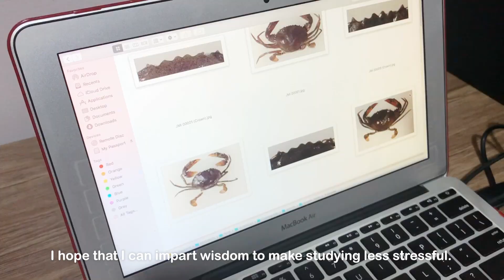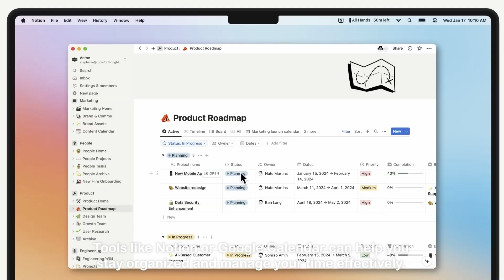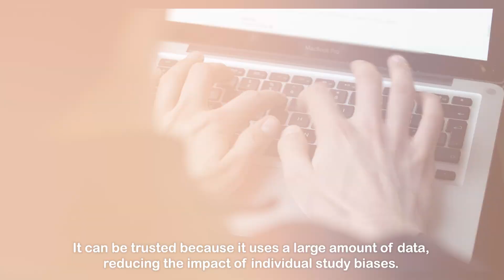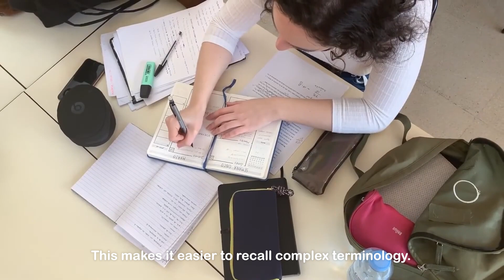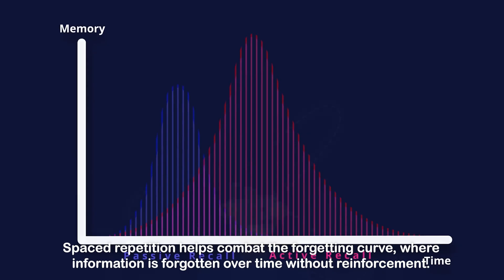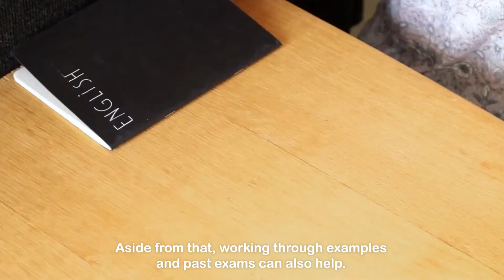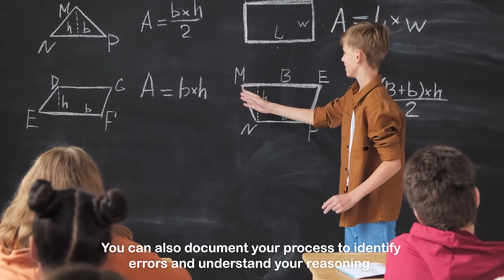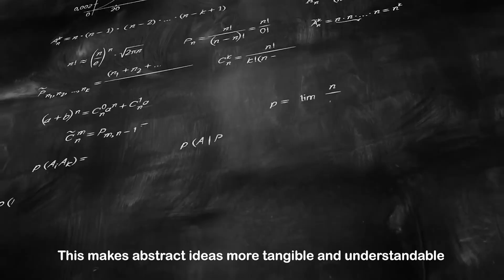How Can We Make Studying for STEM Easier? | SHE-ensya Basics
Now, that it is back to school to season, get to know these proven and tested STEM study strategies backed by science! From memorization to research and thesis project tips, we got you covered!

Where we cover a range of topics related to science, the environment, and sustainability!

Share your thoughts, questions, and experiences in the comments below.

Written by: Jeffanie Solar and Dr. Chona Camille VinceCruz-Abeledo
Edited by: Harid Edo
Produced by: Agimat Productions